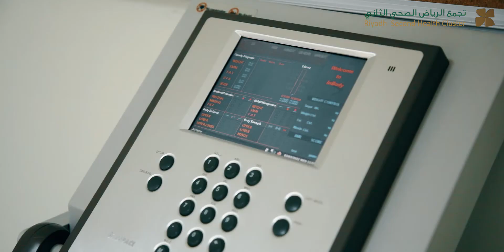خطوة حولت قرار خلود في مقاومة السمنة وتغيرت حياتها